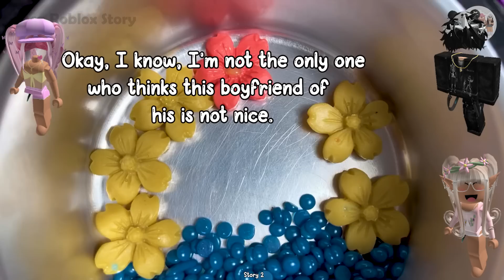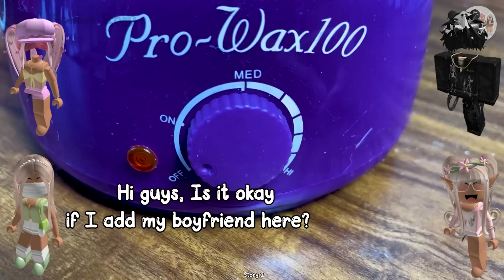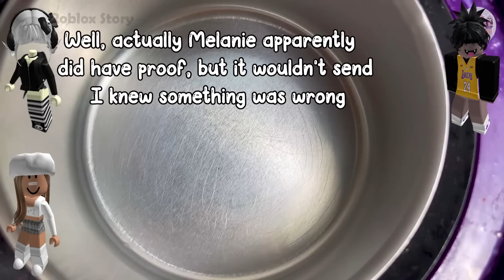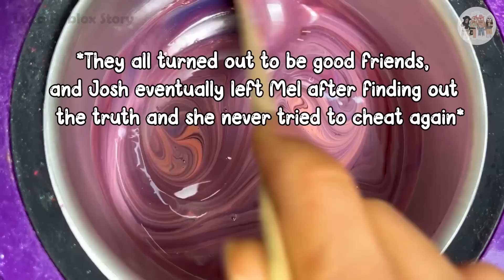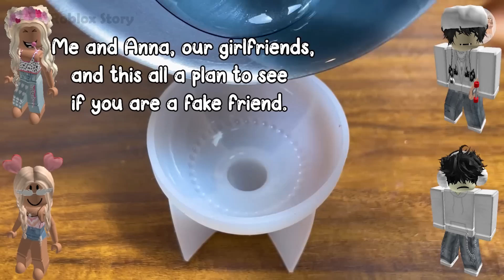TEXT TO SPEECH ️Emoji Group chat Conversation 😱🤭 Waxing Satisfying #221 How I find my real soulmate